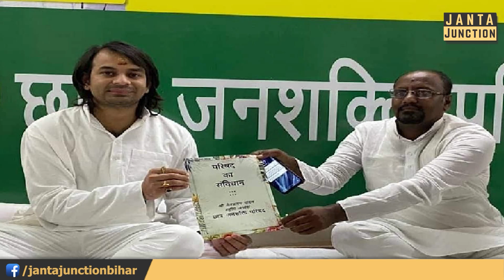Tejpratap Yadav नए तेवर में,लुक को लेकर चर्चा में, शायराना अन्दाज़ में विरोधियों को लपेटा!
तेजप्रताप अपने लुक को लेकर चर्चा में हैं। चार साल बाद अपने लुक को बदल दिया है।शायराना अन्दाज़ में अपने विरोधियों पर हमला किया है।